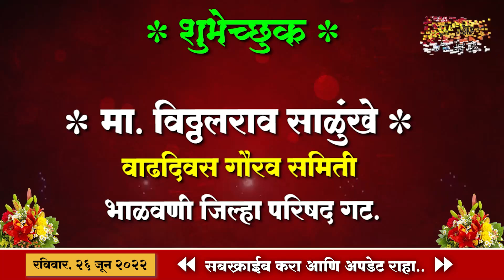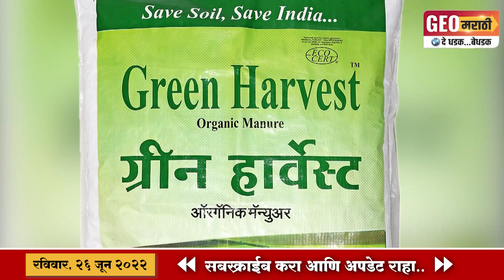आपल्या परिसरातील महत्वाच्या घडामोडी